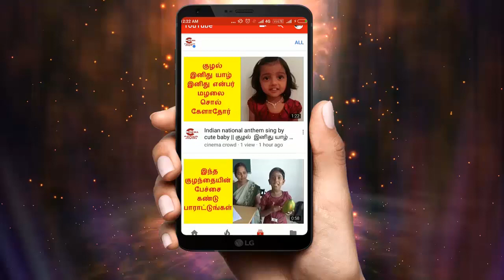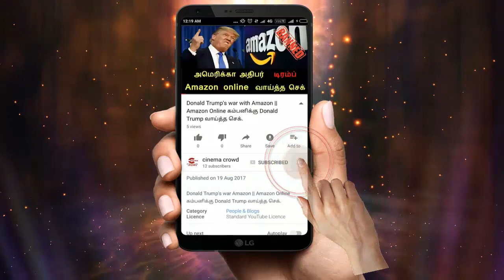Nandhini serial 16/5/18 Full episode Review | Nandhini Serial today episode